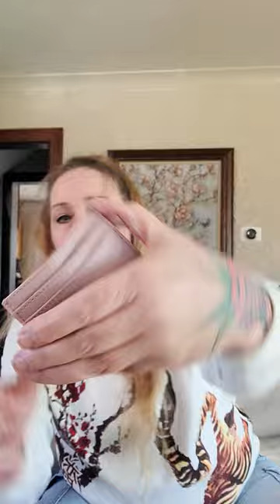Surprise clear out sale!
Welcome to my NEW Channel!! I wanted to live but I am soo new that I do not have enough subscribers to host a live show with my mobile device!

Few key points:
➡️ Shipping rates are for USA only
➡️ If you make a purchase, please include the number of the item, shipping ($5 wallets and $10 for handbags) and your shipping address. We all want our stuff man!!

Now for the goodies!

1.  Hobo chocolate brown wallet $40♥️Sold
2. Green Hobo clutch $60
3. Mz Wallace pouch with studded details $30
4. Henri bendel green clutch/wallet $45♥️Sold
5. Small kate spade wallet with bow $20♥️Sold
6. Aldo card wallet $15
7. Chocolate brown vintage genuine leather wallet $15
8. Red/Burgundy Patricia Nash clutch nwt $40❤️sold
9. Marc Jacobs collection clutch Quilted leather with golf hardware $125
10. All saints 2 in 1 crossbody/backpack  with black whipstitch details $135♥️Sold
11. Madewell black doctor bag $75
12. Madewell big red tote $65
13. Rebecca minkoff cobalt blue wallet $20♥️Sold
14. Rebecca Minkoff Chocolate satchel with gold hardware $85❤️Sold
15. Hobo international brown handbag with zipper front $60❤️Sold
16. Liebeskind cube bag $65
17. Liebeskind Grey Hobo $50
18. Hobo international taupe/brown handbag with cool handles and strap $80
19. Massive isabella fiore bag with all the details ever on it $90
20. Big Buddha faux leather boho bag $20
21. Large sparkly tote made in India $20
23. Orange Michael Kors wool peacock in size 8 $60